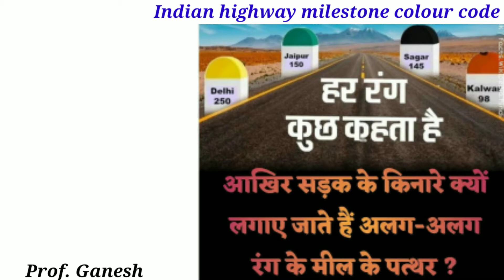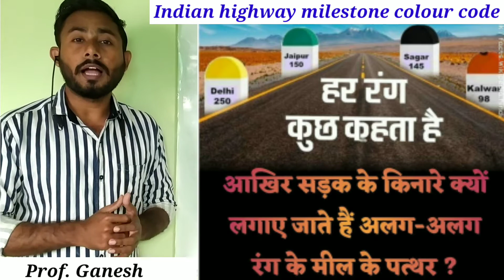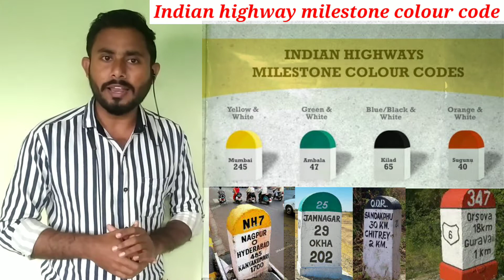Mile stone | Indian highway milestone colour code | अलग अलग रंगो के मील पत्थर क्यो लगाते है | TIE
ABOUT US :-
↪️ Training institute for engineers (TIE ACADEMY) provide a quality education in civil engineering. This is our digital platform to provide the brief knowledge regarding civil engineering and other competitive exams.

TOPIC COVERS :-
↪️ Structure in civil engineering
Indian highway milestone colour code
mile stone
colour of mile stone
different types of highway
state highway
national highway
district road
village road
transportation engineering
highway engineering
civil engineering